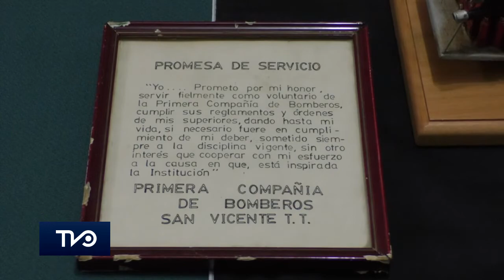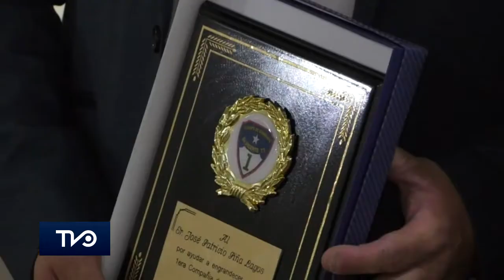Primera compañía de bomberos realiza emotiva ceremonia de cambio de insignia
En una emotiva ceremonia realizada en los salones de la Primera Compañía de Bomberos en San Vicente de Tagua Tagua, este pasado fin de semana se procedió a realizar el cambio de insignia, actividad que se realiza todos los años en esta fecha.